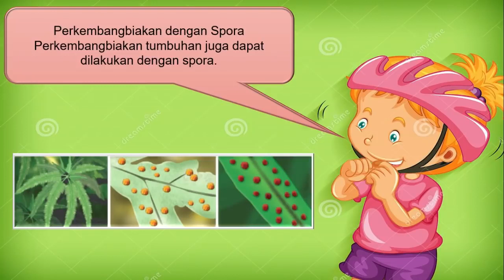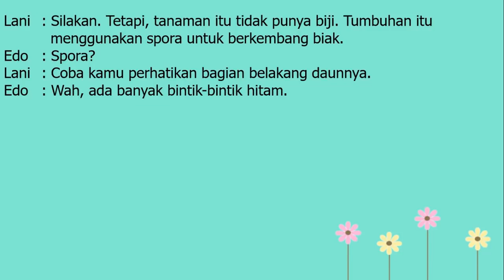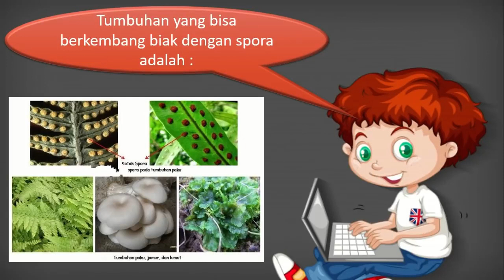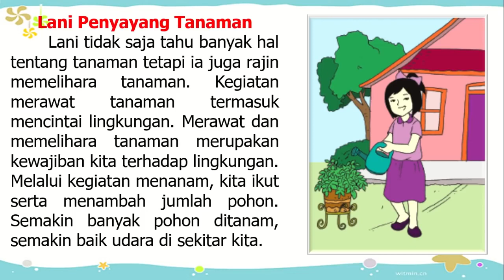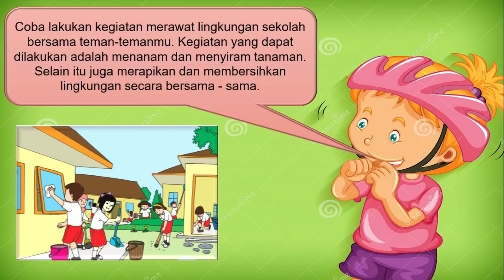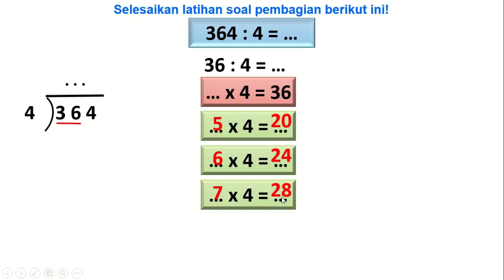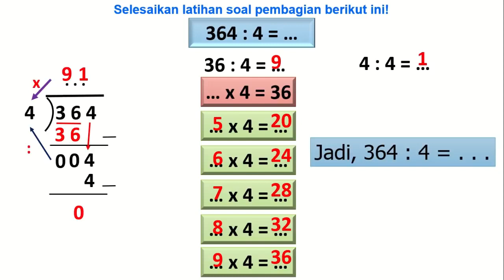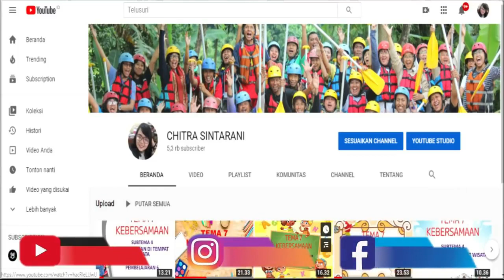Kelas 3 Tematik : Tema 1 Pertumbuhan dan Perkembangan Makhluk Hidup Subtema 4 Pembelajaran 5